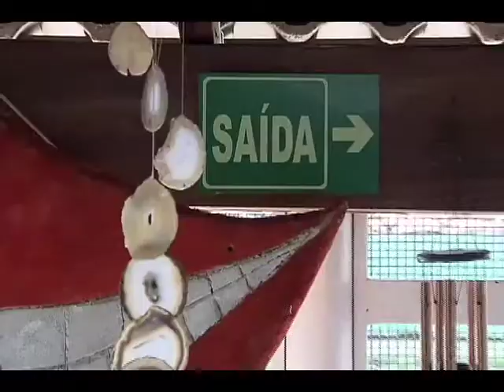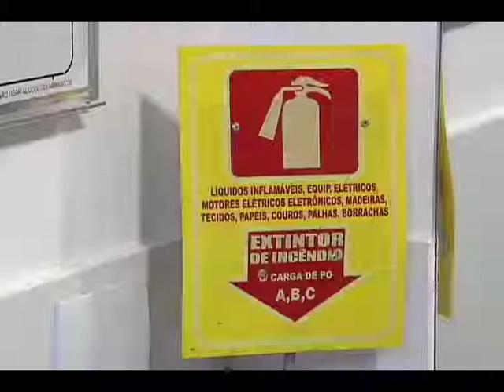Repórter Justiça - Colônia de férias (19/07/14) (2/3)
As colônias de férias têm sido alternativas para os pais que, nos períodos de julho e dezembro, não estão em férias no trabalho. Muitos são os que lançam mão dessa opção para que as crianças não fiquem ociosas e para que os pequenos façam desse período um tempo de vivência e aprendizado. Leia a íntegra da sinopse